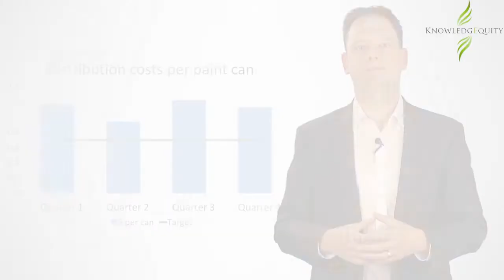Balanced scorecard measures in combination